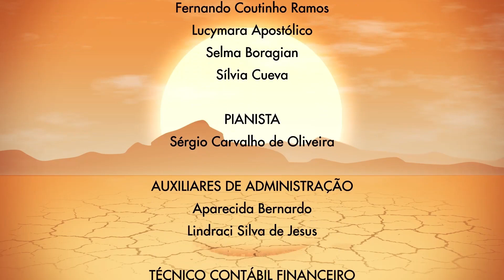CORALUSP Azul - El Cielito Lindo (Quirino Mendoza y Cortés)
Vídeo feito durante o lockdown da pandemia. Nele, o grupo CORALUSP Azul interpreta a canção El Cielito Lindo de Quirino Mendoza y Cortés, com o arranjo do regente André Juarez.

- Informações da Obra:
CORALUSP Azul
El Cielito Lindo
Autor: Quirino Mendoza y Cortés
Arranjo: André Juarez

- Produção e execução:
Regência: André Juarez
Direção musical, artística e de roteiro: André Juarez
Edição de áudio: Frank Herzberg
Edição de vídeo: Ânderson Vieira

- Sopranos:
Angela Castro
Angelita Becker
Carol Fogassa
Cida Barbosa
Cida Campos
Claudia Cesar
Ieda Maria de Almeida Rizzieri
Ingrid Maria Coroneos
Julia Vitória Nunes Ribeiro
Maria Helena Batalha
Mirian de Oliveira Santos Meira
Sandra G. O. Bastoni
Silvana Lima
Zô Marques

- Contraltos:
Adriana Araujo
Amanda Porto
Ana Facin
Ana Maria Vanin
Bel Gonçalves
Eliana Sangiorgio Dobay
Eva Glenk
Fabiana Medeiros
Flávia Maíra de Araújo Gonçalves
Francisca Borges
Jessi Brito
Kelli Cristina de Oliveira Silva
Marcia Pecci
Marcia Podgornik Abramovici
Mitie Abe
Pollyana Rímoli Alves
Rosemeire Aparecida da Silva
Vera De Benedictis
Vera Moura

- Tenores:
André Juarez
Benjamin Gonçalves
Dagoberto Silveira
Erick Lavrador Dias
Francisco Barbieri
Juan Rossi
Julio Carrera Misael
Yeda Gibson

- Baixos:
Caio Raiche
Marcelo Rocha
Marcos Santana
Ricardo Saito
Sidney Romano

- Instrumentos:
Alexander Cruz Gonzalez - marimba
André Juarez - marimba
Frank Herzberg - contrabaixo

- Ficha Técnica CORALUSP:
DIRETORA
Marcia Hentschel

VICE-DIRETORA
Elizabeth Amin

DIRETOR ARTÍSTICO
Eduardo Fernandes

REGENTE ADJUNTA
Paula Christina Monteiro

REGENTES
Alberto Cunha
André Juarez
Eduardo Fernandes
Marcia Hentschel
Mauro Aulicino
Paula Christina Monteiro
Tiago Pinheiro

ORIENTADORES DE TÉCNICA VOCAL E ESTRUTURAÇÃO MUSICAL
Antonieta Bastos
Beth Amin
Fernando Coutinho Ramos
Lucymara Apostólico
Selma Boragian
Sílvia Cueva

PIANISTA
Sérgio Carvalho de Oliveira

AUXILIARES DE ADMINISTRAÇÃO
Aparecida Bernardo
Lindraci Silva de Jesus

TÉCNICO CONTÁBIL FINANCEIRO
Luiz Carlos da Conceição

TÉCNICA EM COMUNICAÇÃO
Lu Gallo

COPISTA E ARQUIVISTA MUSICAL
Christiane Pereira de Souza

ESTAGIÁRIOS
Erick Maykon Krull do Prado  Gabriel Almeida Novais
Isabel Itta Palacios Roman
João Ferreira Maciel Neto
Rebeca Otávio Pereira

- Ficha Técnica Universidade de São Paulo
REITOR
Prof. Dr. Carlos Gilberto Carlotti Junior

VICE-REITORA
Profa. Dra. Maria Arminda do Nascimento Arruda

PRÓ-REITORA DE CULTURA E EXTENSÃO UNIVERSITÁRIA
Profa. Dra. Marli Quadros Leite

PRÓ-REITOR ADJUNTO DE CULTURA E EXTENSÃO UNIVERSITÁRIA
Prof. Dr. Hussam El Dine Zaher